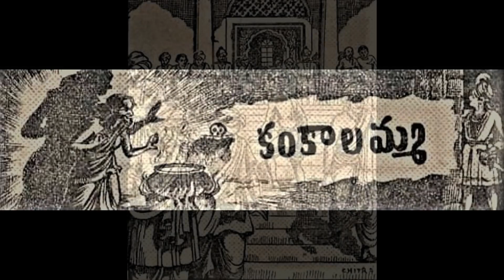Arisela vaana -Chandamama kathalu |చందమామ కథలు | Telugu stories |Audio book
Aresela vaana
| Chandamama kathalu |చందమామ కథలు | Telugu stories |Audio book